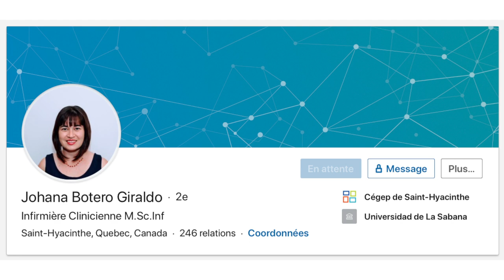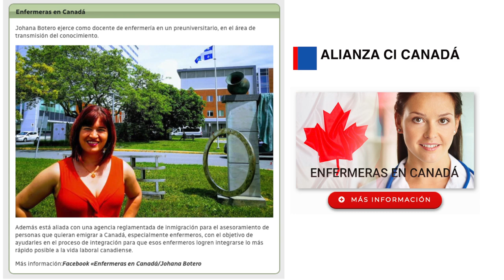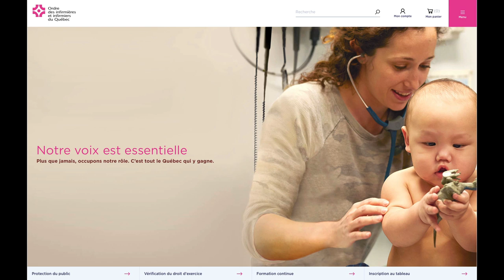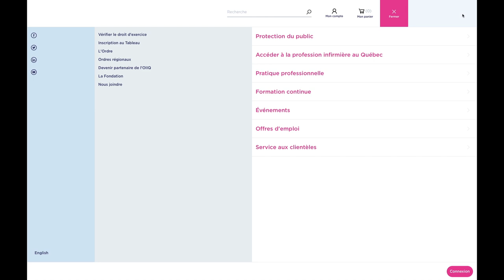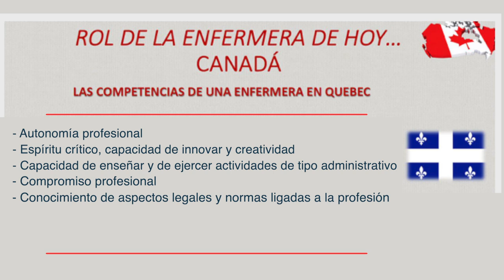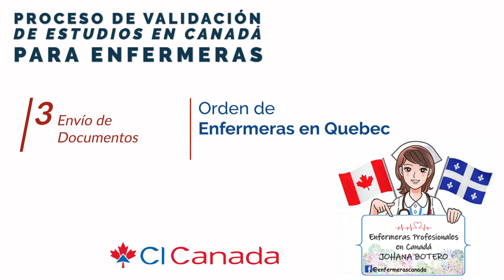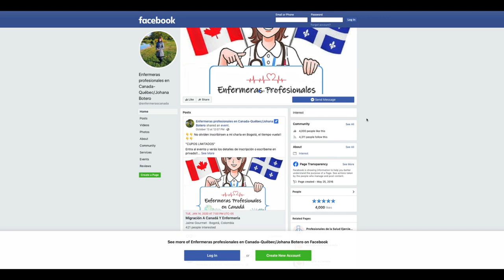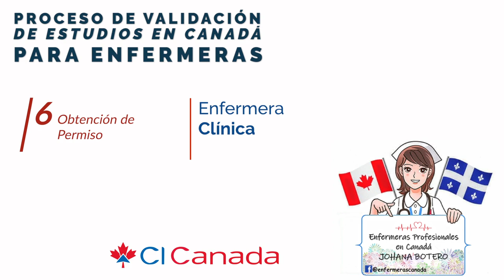¿Quieres ser enfermera en Canadá? este video no puedes dejar de verlo, CI Canadá, Jesús Hernández,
Atención:
Los criterios mencionados en este video, son basados en información vigente a la fecha de: 16 Octubre del 2019 y pueden ser sujeto de cambios.

 ——  OTROS LINKS QUE PUEDEN INTERESARTE ——